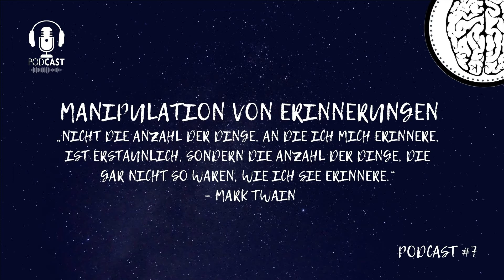Manipulation von Erinnerungen | Gedächtnis & Suggestion | Podcast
Im Zuge der jüngeren wissenschaftlichen Erkenntnisse im Bereich der Kognitionsforschung gelangen vermehrt erfolgreiche Erinnerungsverfälschungen in den Fokus der Öffentlichkeit. Kaum etwas anderes beeinflusst die mentale Verfassung, das zukünftige Handeln oder die Emotionen eines Menschen so maßgeblich wie Erinnerungen. Die Fragestellung, wie Erinnerungen manipuliert werden können und in welchen Formen eine mögliche Manipulation überhaupt abläuft, liegt nicht nur nahe, eine mögliche Antwort gibt auch Aufschluss darüber, ob eine Erinnerungsverfälschung überhaupt bewusst durch das Individuum wahrgenommen werden kann.

Meine aktuellen Lieblingsbücher📚:

📚Schnelles Denken, langsames Denken
📚Better never to have been
📚Eine kurze Geschichte der Zeit
📚12 Rules for Life (deutsche Version)
📚Trotzdem ja zum Leben sagen…